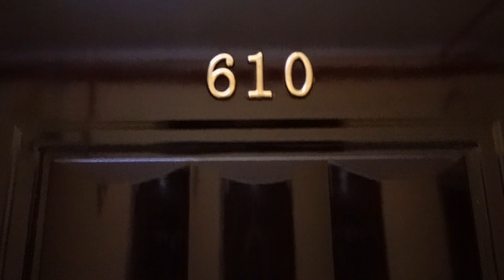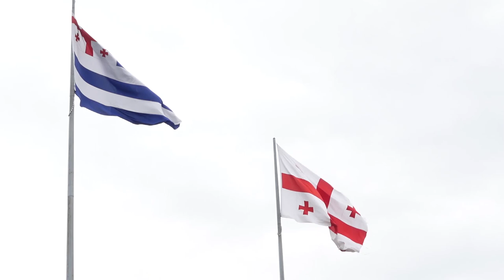GEORGIAN FOOD + EXPLORING BATUMI // Georgia Travel Vlog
We made it to Batumi! This coastal city in Georgia sits along the Black Sea and has so much to see and taste. Before we get out to explore, we show you around the Airbnb we are staying at for the next few days which has beautiful views of the nearby sea. There is a lot of rain forecast during our time here, so we opted to explore the city on bicycles so we could see as many of the sights as possible before the weather turns. We also finally try some of Georgia's best dishes - khinkali and khachapuri - which we can confirm are EXCELLENT!

✈️ BEST travel insurance during Covid-19 ✈️
Looking for travel insurance? We use SafetyWing and recommend them to all our friends! They are really affordable, include COVID-19 coverage, and are the most flexible insurance provider we have ever had. If you click the link, thank you so much!

📽️ BEST way to learn to make travel vlogs (and so much else) 📽️
☕ Support Us ☕
If you enjoy our content and want to help us continue creating, we would be so grateful if you head over to buy us a coffee!

== Chapters ==
0:00 Preview
0:23 Nicole & Mico Intro
0:44 Getting to Batumi
1:47 Airbnb tour
4:24 Exploring Batumi
7:28 The Black Sea
8:46 Trying Adjarian Khachapuri
9:50 Trying Khinkali
11:26 Saying goodbye to Batumi
12:09 Bloopers

Hey there! We are Nicole and Mico, a Canadian couple searching for adventures all around the globe. In March 2021 we quit our jobs, sold our belongings, and hopped on our first ever one-way flight. We believe travel builds understanding that reaches across culture, language, and boundaries, and we want to share our experiences as we create connections all over the world. If you like learning about unique places, new cultures and different foods, then come follow our adventure as we explore all our beautiful planet has to offer.